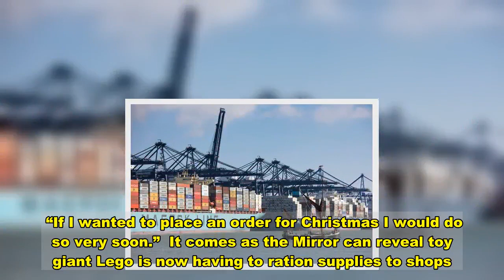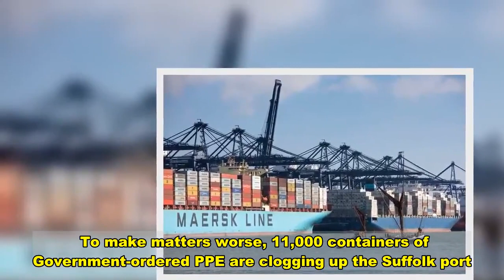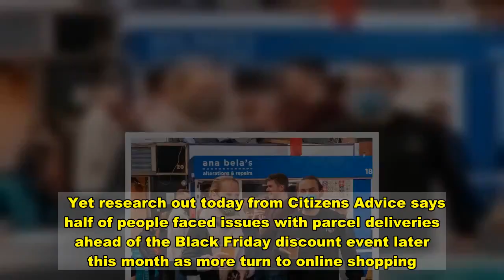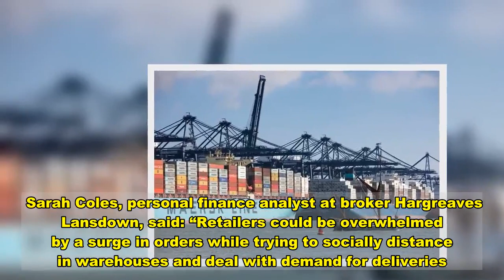Christmas chaos with shoppers warned to order presents now or risk missing out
Pandemic-weary families face chaos this Christmas with a threat of product shortages and delivery nightmares.  And even hopes of enjoying a traditional dinner may be stuffed as turkey supplies are at risk.  .  The new Covid-19 shutdown in England is expected to have triggered another surge in online shopping, piling pressure on delivery networks already feeling the strain.  Dino Rocos, who used to run John Lewis’s logistics operation, warned couriers could be forced to cap the number of orders they can handle.   He predicted shoppers wanting items by Christmas could have to order up to 10 days in advance – double the norm.  Mr Rocos, who now runs the Future Retail Logistics consultancy, said: “You simply can’t squeeze any more through the operations than they can cope with.”  To add to the chaos, delivery firms are facing a shortage of drivers – despite launching a recruitment blitz in recent months.   David Jinks, of delivery price comparison website Parcelhero, said: “We’ve seen the Mount Everest of peaks in demand for online orders this year.   “All you need is bad weather or something else to be the straw that breaks the camel’s back.   “If I wanted to place an order for Christmas I would do so very soon.”  It comes as the Mirror can reveal toy giant Lego is now having to ration supplies to shops.  Gary Grant, founder of The Entertainer, Britain’s biggest toy chain, confirmed Lego had slashed his November delivery to 40% of what was ordered.  He said: “I would be surprised if I get more than that in December. Lego is having a problem in terms of supply.  “If you are planning on getting a Lego set for Christmas, do not leave it until December.”  Lego’s issues are due to booming sales of its products, in strong demand since the start of the first lockdown. The firm said its factories are operating 24 hours a day, seven days a week, to try to keep up.  Other popular toys that could be in short supply include Barbie and board games such as Monopoly.   Mr Grant said it was the worst threat to supplies across so many different products in his more than 40-year career in the toy industry.  Online fashion giant ASOS has also signalled a possible shortage of sportswear after a spike in demand during the lockdown, while supplies of popular tech like Xbox consoles could be hit.   Import delays are a factor and Felixstowe has had a surge in container traffic as retailers prepare for Christmas and the end of the Brexit transition period on December 31.   To make matters worse, 11,000 containers of Government-ordered PPE are clogging up the Suffolk port.  John Roberts, boss of online electricals firm AO.com, warned it could result in product shortages, saying: “We’ll have a much better picture at the end of November.”  Families are also facing a battle to bag supermarket deliveries in the run-up to Christmas.  Ocado already has no slots left in the week before December 25 and .   And the British Poultry Council warns supplies could run out due to a lack